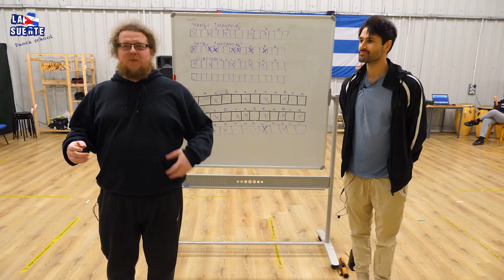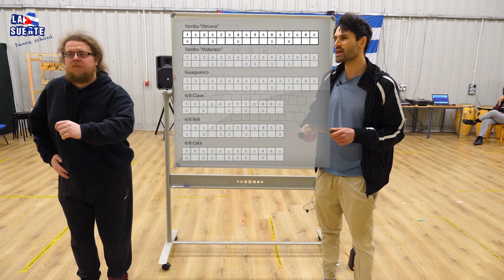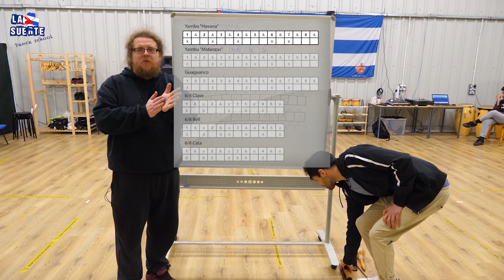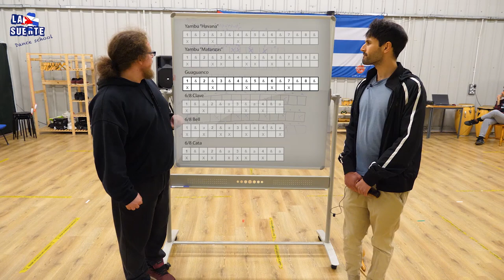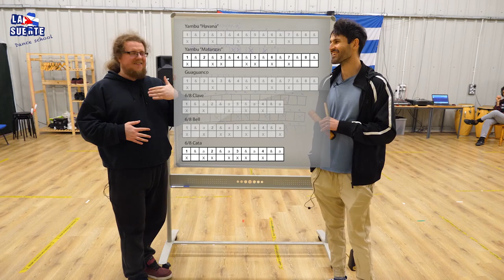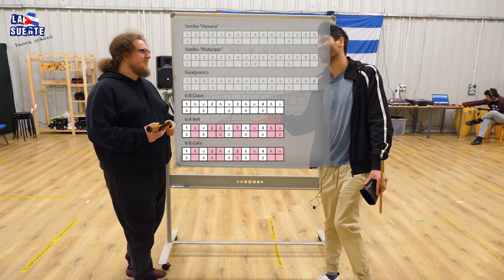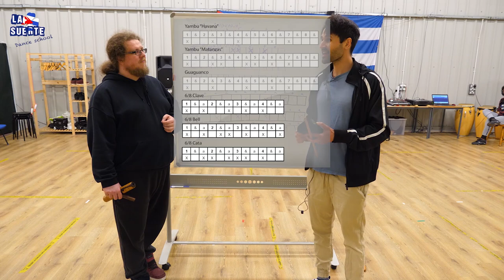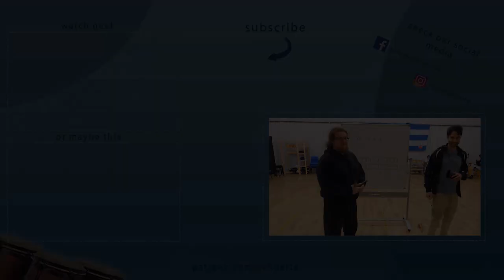Different Rumba Claves - Columbia / Men Styling Class 10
We are developing men styling through rumba Columbia.
It is a progressive course, starting from the basics going through many details to develop your own unique style basing on the main principles of Cuban dancing.

Class 10
- Rumba clave theory

Table of contents / video index:

0:00 Intro
0:19 About this class
3:36 Yambu "Havana" style
8:07 Yambu "Matanzas" style
11:04 Guaguanco
12:34 6/8 Clave, Cata and Bell
15:33 Columbia demo
16:58 More 6/8 analysis
23:40 Summary / Outro

If you would like to play a guessing game and check your rumba knowledge here is the playlist with rumba songs. Let us know if you can guess which songs are yambu, which guaguanco, and which are columbias.